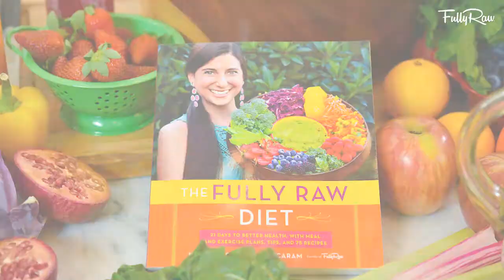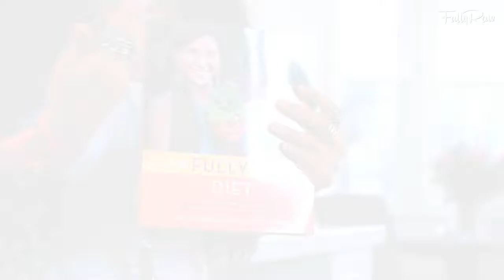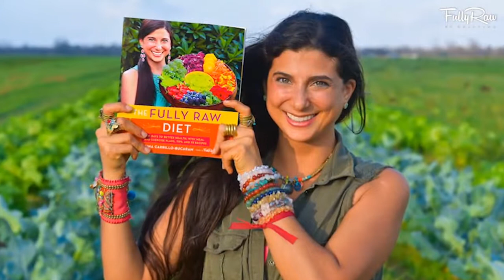Amazon Book Trailer for FullyRaw Kristina